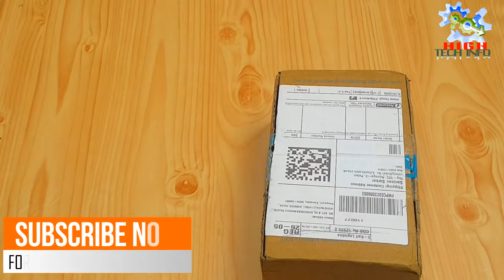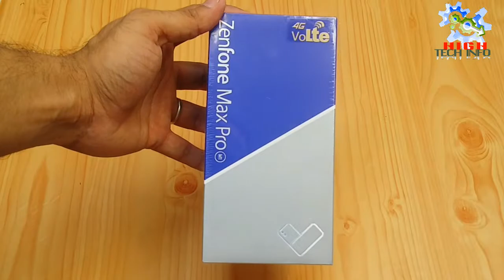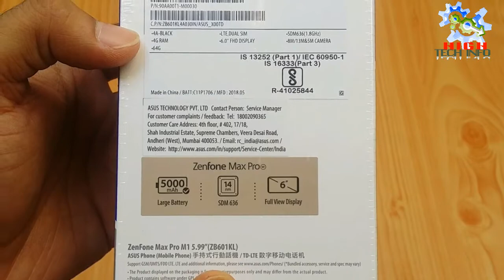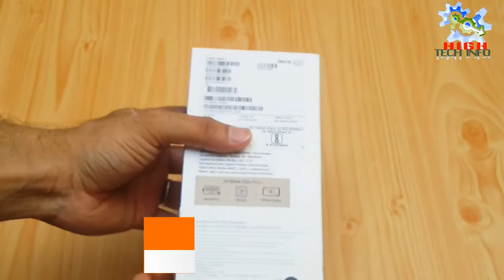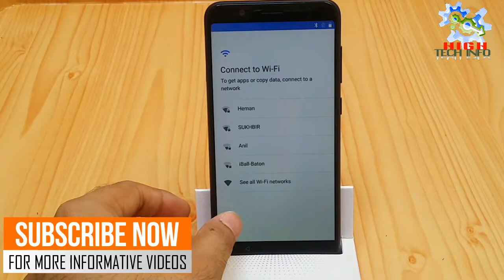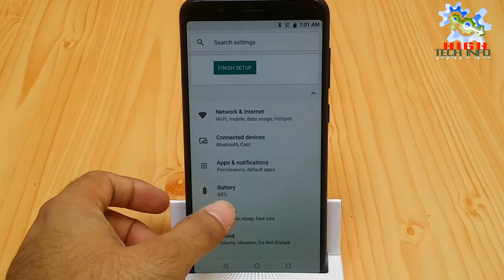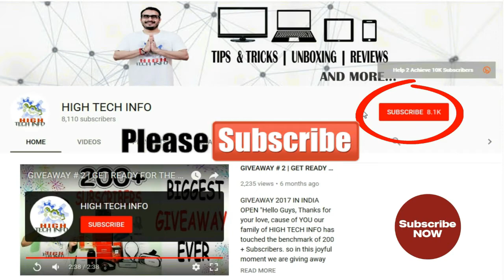Asus Zenfone Max Pro M1 Unboxing & Hands on - Redmi Note 5 Pro Killer? 🔥🔥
Asus Zenfone Max Pro M1 unboxing and first impression / Unboxing the Asus Zenfone Max Pro M1.  In this video I have done the unboxing and talked about features, specification and the price in India. Max Pro price in India is Rs. 12,999.

 It is more powerful than the Redmi Note 5. Max Pro M1 is using Snapdragon 636 octa core processor and packed with 5000 mAh battery.

Inside the box you will get the handset, user manual, warranty card, data cable (USB To Micro USB) and travel charger 5V / 2A.  SAR Value is 0.547 (Head) and 1.340 (Body). Users will also get the Max-Box inside the box. The Max-Box is a passive amplifier made of cardboard, it increases the sound output by 1.7x times.